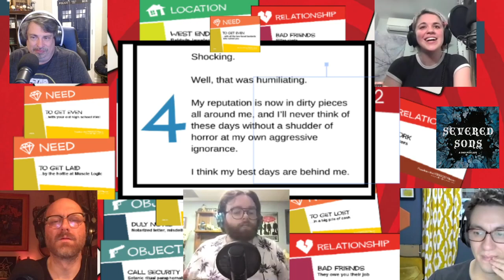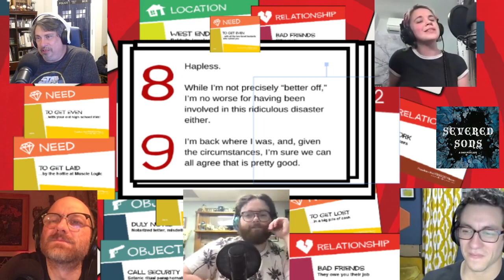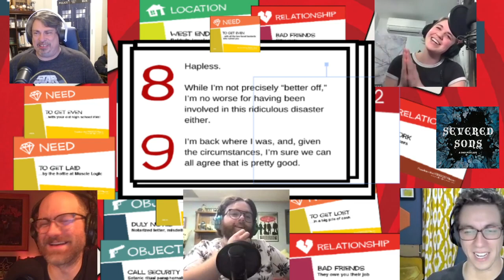Severed Sons Presents: Let's Play Fiasco | GEGGHEAD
GEGGHEAD Presents Severed Sons' TTRPG adventure 'Fiasco"!

Official Description:
Join the Severed Sons and special guest Erik Jensen as they play Fiasco! Just what is going on at the local mall? Is there something demonic happening behind the food court? Is that police officer a baby? Special thanks to Roll20 and Bully Pulpit Games.